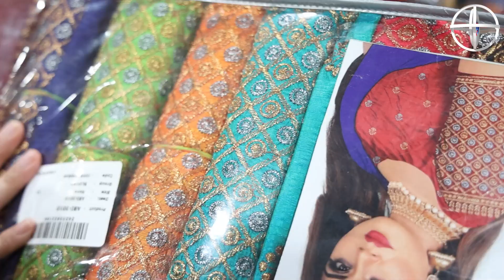20 हजार में कैसे शुरू करें मैचिंग सेंटर। पूरी जानकारी। Low Cost Businiess। Matching Cennter Business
Video Title: 20 हजार में कैसे शुरू करें मैचिंग सेंटर। पूरी जानकारी। Low Cost Businiess। Matching Cennter Business
Ajmera Fashion Garments: Your One-Stop Shop for Fashion in Surat
Welcome to Ajmera Fashion! We bring you the latest trends, styles, and insights from the vibrant world of fashion, directly from the heart of Surat's textile market - Ajmera Fashion Pvt. Ltd.

Get in touch:
Find us:
Ajmera Fashion Pvt. Ltd.: G-1, Ground Floor, Surana 101, Sahara Darwaja, Ring Road, Surat, Gujarat - 395002

नमस्ते दोस्तों!

क्या आप सोच रहे हैं कि कम लागत में अपना खुद का बिज़नेस कैसे शुरू करें? अगर हां, तो यह वीडियो आपके लिए है! इस वीडियो में हम आपको बताएंगे कि कैसे आप सिर्फ ₹20,000 की शुरुआती लागत में मैचिंग सेंटर खोल सकते हैं और इसके ज़रिए अच्छा मुनाफ़ा कमा सकते हैं। चाहे आप गृहिणी हों या कोई भी व्यक्ति, यह बिज़नेस आपके लिए सही साबित हो सकता है।

इस वीडियो में हम दिखाएंगे:

* कम लागत में मैचिंग सेंटर शुरू करने की पूरी जानकारी
* कौन-कौन सी वैरायटीज लेनी चाहिए
* ब्लाउज, पेटीकोट, और अन्य वस्त्रों की कीमत और बिक्री की प्रक्रिया
* और यह कैसे एक स्थायी और मुनाफेदार बिज़नेस हो सकता है!
* अगर आप अपने खुद के व्यवसाय की शुरुआत करना चाहते हैं तो वीडियो ज़रूर देखें और हमारे साथ जुड़ें। बिजनेस से जुड़े सवालों का समाधान पाएं और खुद को आर्थिक रूप से आत्मनिर्भर बनाएं।

Hello friends! Are you thinking about starting your own business with low investment? If yes, then this video is for you! In this video, we will show you how to start a Matching Center business with just ₹20,000 and make good profits. Whether you're a homemaker or anyone looking for a profitable business idea, this opportunity is perfect for you.

In this video, you will learn:

* Complete guide on starting a matching center with low investment
* What varieties to stock
* Prices and selling strategies for blouses, petticoats, and other fabrics
* How this can be a sustainable and profitable business
* If you're planning to start your own business, watch this video and join us. Get answers to all your questions and take a step towards financial independence!

matching centre business,
low-cost business idea,
blouse petticoat,
aster fall,
blouse pieces,
low-investment business,
matching blouse,
matching petticoat designs,
new business idea,
best business,
garments business,
garments wholesaler,
readymade blouse,
unstitched blouse,
fancy blouse,
stitched blouse,
fall aster wholesale market in surat,